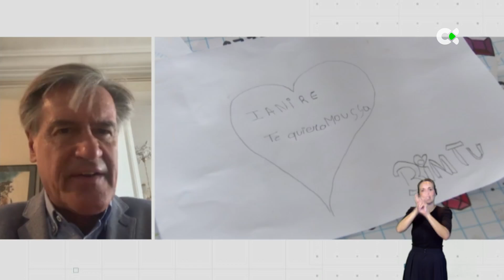López Aguilar sobre la acogida solidaria de menores migrantes